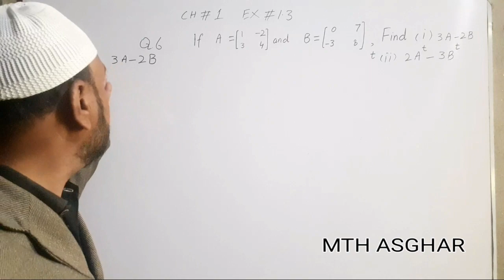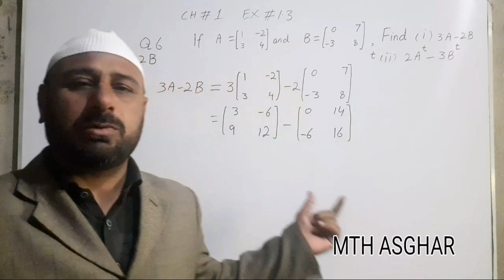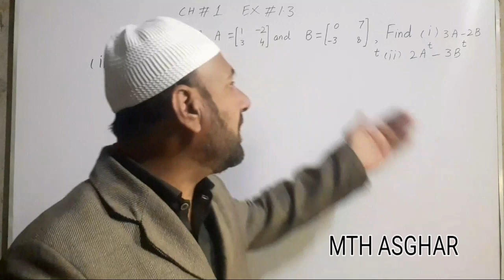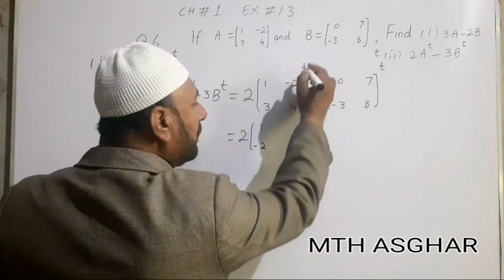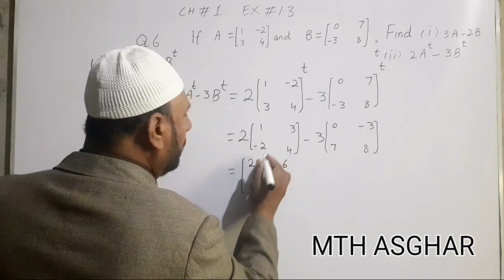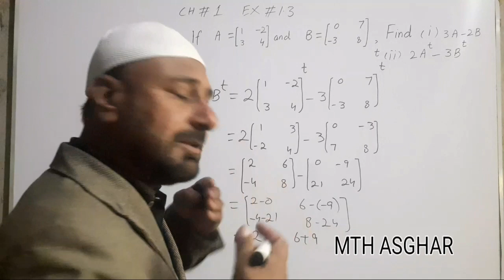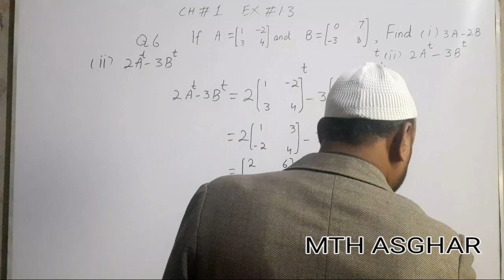How to solve problems about matrices|3A-2B|2At - 3Bt|How to find the value of 3A-2B & 2At-3Bt.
How to find sum and difference of two matrices.
how to multiply reL Numbers with matrices.
how to find transpose of matrices.